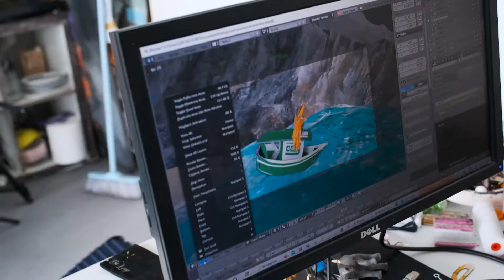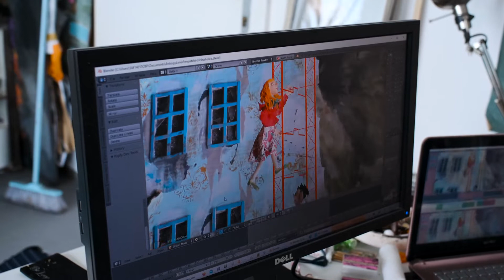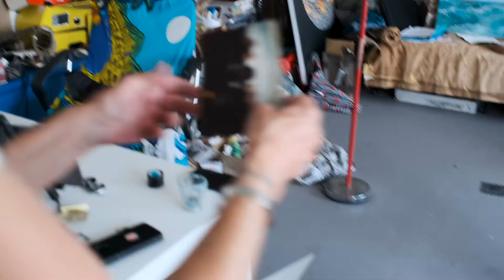CATI LAPORTE in studio with Denis Leo Hegic & Jan Gustav Fiedler I UNBLOCK FAIRARTFAIR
Immerse yourselves in the sheer infinite energy of the artist Cati Laporte and her universe of multiple creative worlds!
Our two curators Denis Leo Hegic and Jan Gustav Fiedler visited Cati Laporte´s studio and we don't want to withhold any of the energy from you.

UNBLOCK FAIRARTFAIR Berlin Lichtenberg
Save the date:
10-11-12 & 17-18-19 September 2021
Unblock Art Fair Berlin

Production: Supermarket Lab 2021
Camera, Sound: Jan-Holger Hennies
Editing: Elizaveta Kapustina
Berlin, July 2021